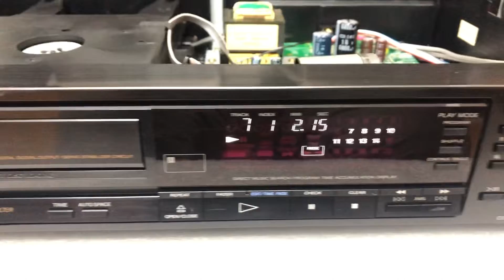CD Sony 770 giá 2,5tr 0941.891.914 tại Minh Audio Hà Đông Hn